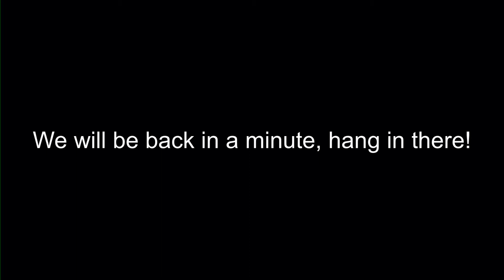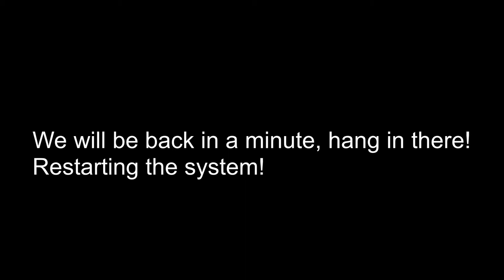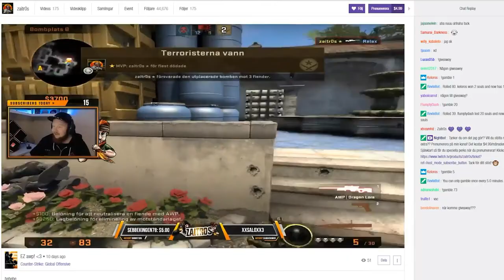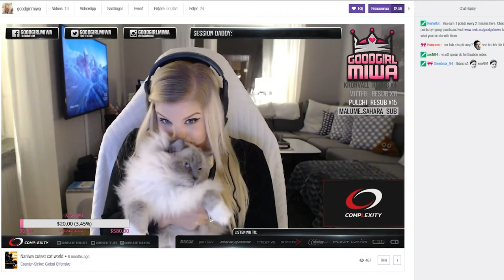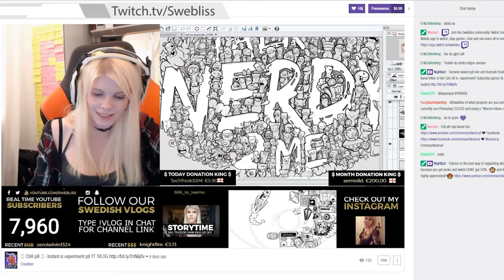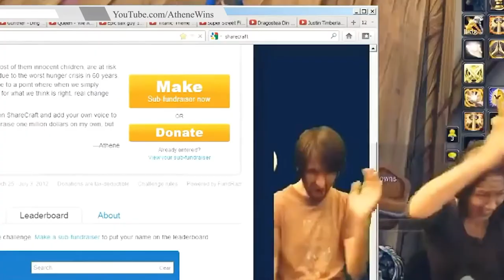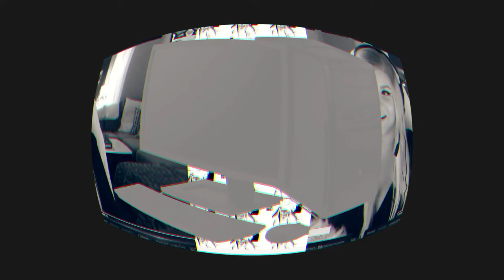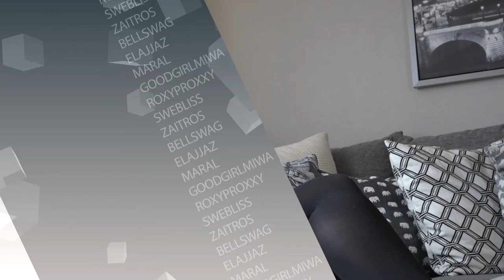LIVE! Premiere STREAMERS the documentary - S01E01-06 Full season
-Vad är en streamer?
-Går det att leva på att vara en streamer?
-Vilka olika sätt kan en streamer tjäna pengar på?
-Vad säger branchfolket om streamers?
-Vad krävs för att vara en streamer?
-Hur är fansen till streamers?
-Vilka spel fungerar för streamers?
-Hur hanterar streamers näthat?

Detta och mycket mer kommer vi försöka ge dig svar på i dokumentärserien streamers. Sändningen startar den 9:e November kl.19:30 på kanalen Under premiären kommer alla streamers vara med i en liveshow och svara på tittarfrågor. Redan nu kan du skicka in tweets med hashtaggen esenstudio och ställa dina frågor inför premiären då våra deltagare kommer besvara dem direkt i sändningen.

Streamers:
Privat streamering är ett fenomen som växer så det knakar och har ersatt traditionell media hos många ungdomar. Dokumentärserien Streamers handlar om en grupp individer som arbetar som professionella ”streamers” som sänder live hemifrån när de bla. spelar datorspel. Under 6 avsnitt får vi följa en grupp svenska streamers i deras vardag och arbete. Varje avsnitt kommer att behandla ett tema. Vissa streamers har lyckats bli väldigt stora stjärnor och lever på sin streaming. Vi kommer prata med dem kring ekonomi, risker, utrustning, följare, fans, stalkers, näthatare, framtid och drömmar.

Storyline per avsnitt:
1. Lär känna våra streamers: Bakgrund, intressen m.m.
2. Ekonomi: Hur kan man leva på detta? Vilka affärsförslag får de? Hur ser branschfolk på detta fenomen?
3. Utbildning, utrustning, teknologi: Vad för investeringar och kunskaper behöver man för att kunna bli en Streamer?
4. Fans och Faror: - Hur är fansen? Näthat? Hur stor del av jobbet är det? Kan de bli för mycket? Vad är riskerna? Hur ser en normal sändningsdag ut? Hur ofta hör fansen av sig?
5. Nätverk och plattform: Vilka format och spel fungerar? Vad fungerar inte? Vad är populärast?
6. Framtid: - Hur tänker de sig i längden? Hur länge kan man hålla på? Vad har de för framtidsplaner? Vad säger branchen om framtiden? Var går gränserna?
Hela säsongen av STREAMERS dokuemntären kommer finnas tillgängliga 9:e november 23:00 på ESEN Studios Youtubekanal